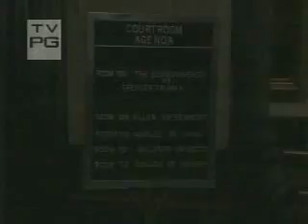OLTL: December 4, 2006